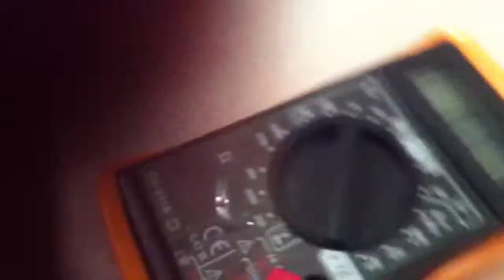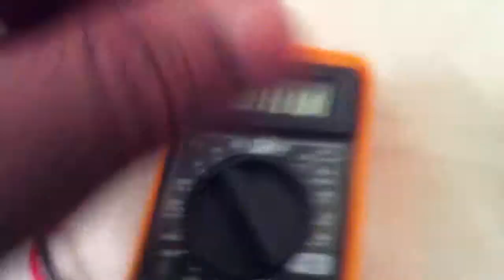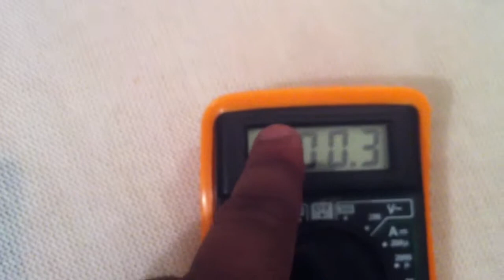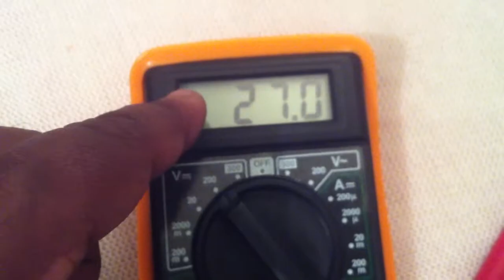1.5Volt to 30Volt 1Ah Make Easy Joule Thief easy to make at home